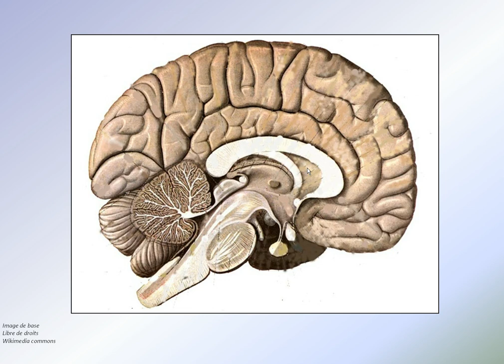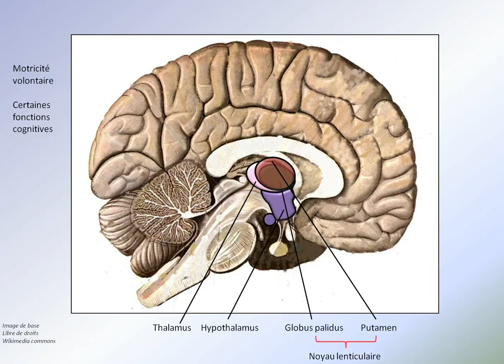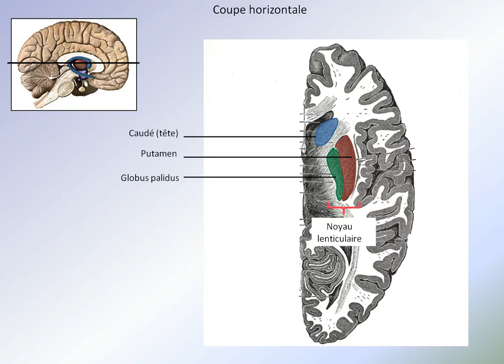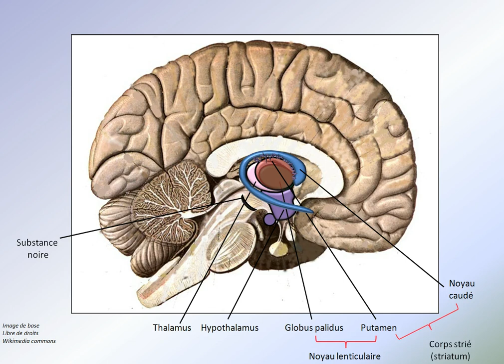Ganglions de la base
Présentation des ganglions de la base